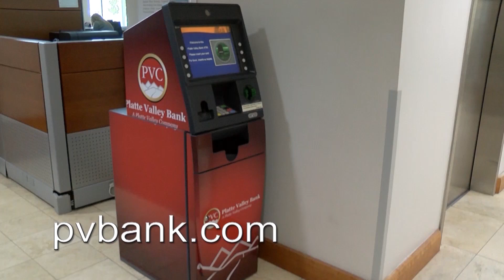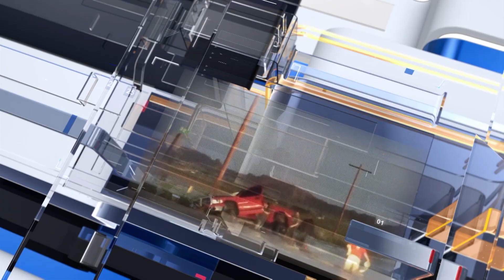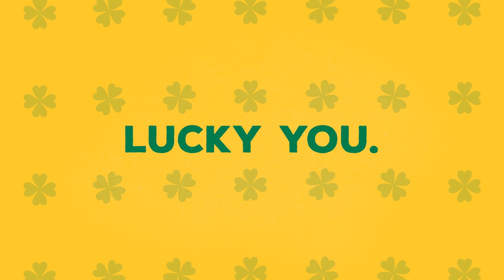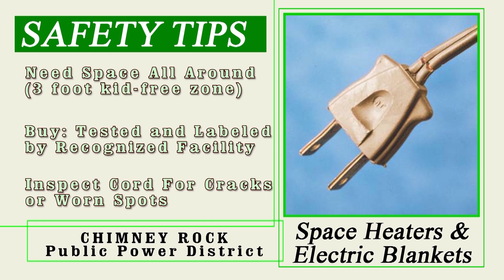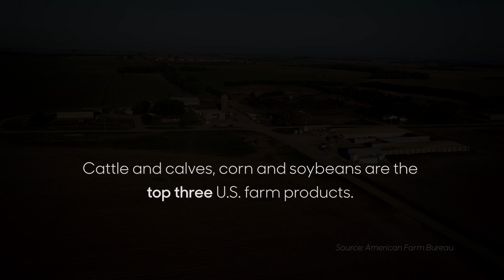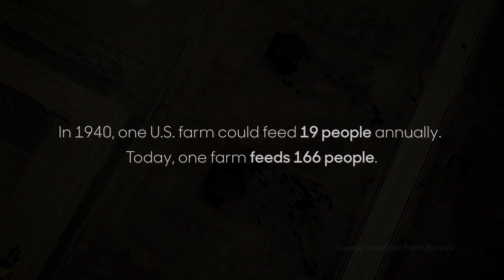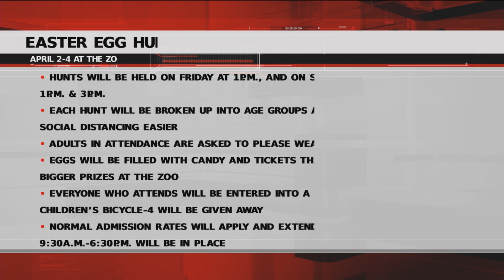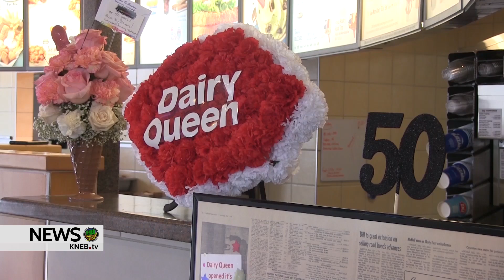KNEB.tv News: March 29, 2021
Today on KNEB.tv News: Former Box Butte County Public Defender sentenced to prison; Kansas crash claims life of Mitchell High School graduate; Scottsbluff Dairy Queen celebrates 50 years serving the community. Bill Boyer with your weather; Chris Cottrell with your sports- catch those stories and a whole lot more- right now on KNEB.tv News: